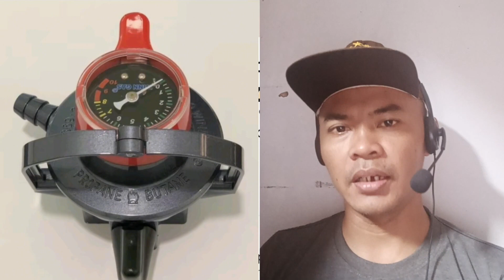Regorator Kunci GandaKompor Gas Merk Winn Gass